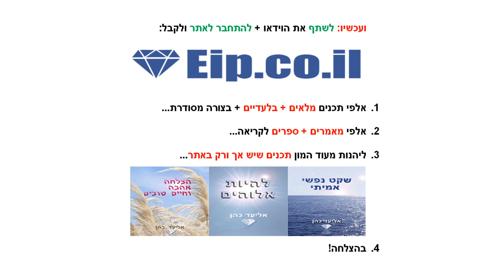הקורונה והקש ששבר את גב הגמל, מגפת הקורונה והמוות המסתורי של הגמלים, האם הקורונה מסוכנת, האם הקורונה